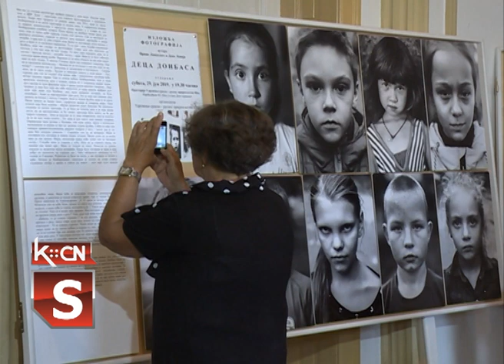Izlozba Deca Donbasa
U prostorijama Udruženja srpsko ruskog prijateljstva u Šidu otvorena je izložbe fotografija "Deca Donbasa" autora Irine Lakševič i Dejana Levija. Postavka obuhvata 70 dečjih portreta, nastalih u delu Ukrajine gde je oružani sukob i održavaju se strahote ratnih događaja kroz koje prolaze deca.